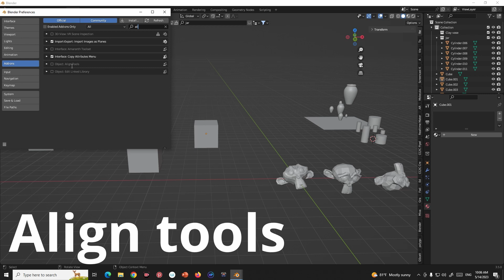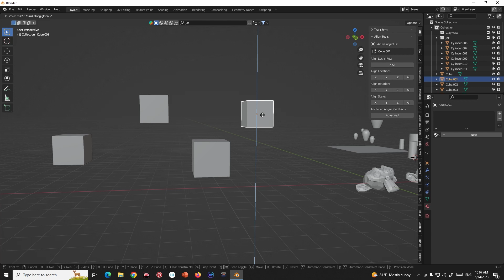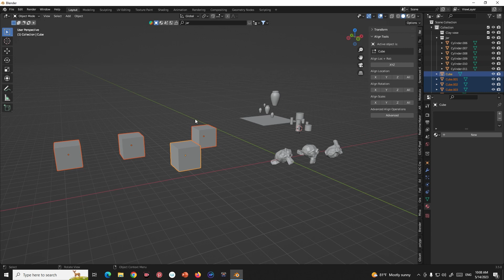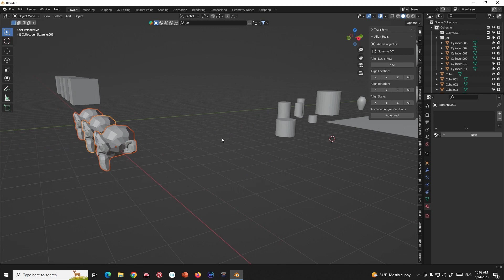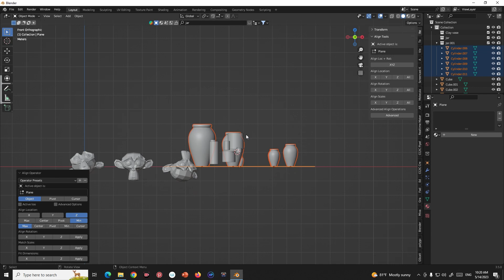اضافة المجانية في برنامج blender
استخدم هذه الاداة المجانية في تنظيم مشروعك داخل برنامج blender blender blender3d blendertutorial blendertutorialforbeginners بلندر blender283 #
واذا ما مفعل هاي الاداة المجانية انصحك تمسح برنامج بلندر